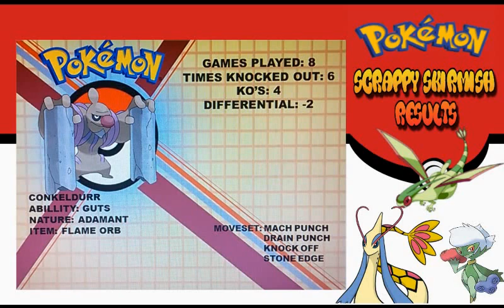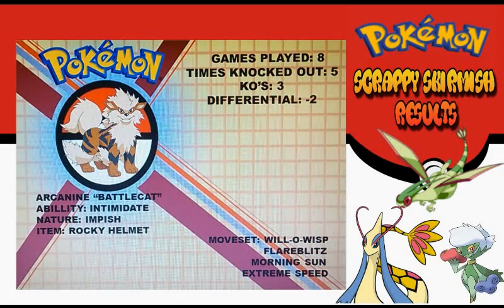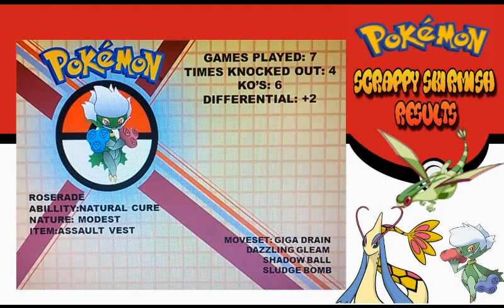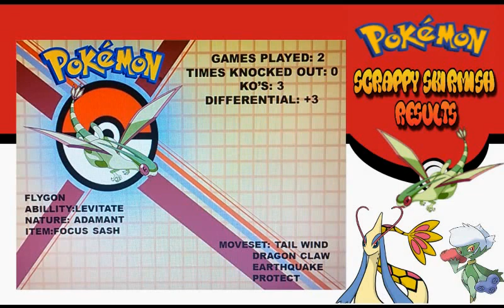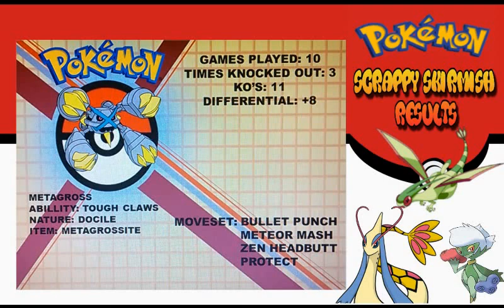Pokemon ORAS Scrappy Skirmish Results and M.V.P!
The Tournament is over and the results are in!
Were did we finish and which Pokémon out of our team was our M.V.P (Most Valuable Pokémon)